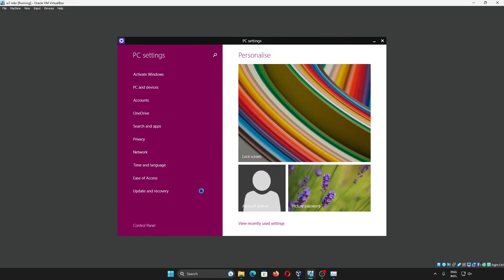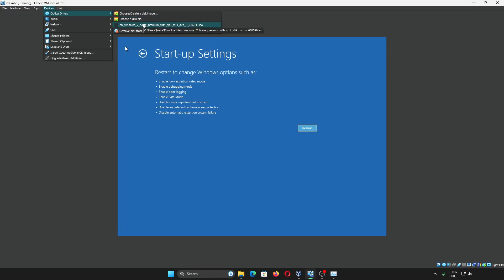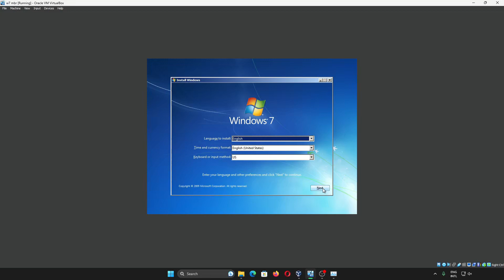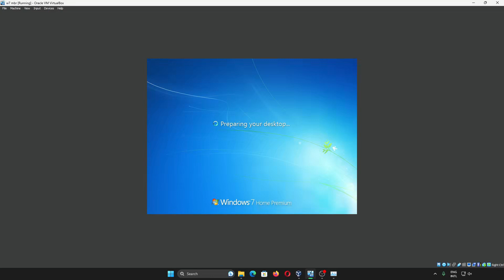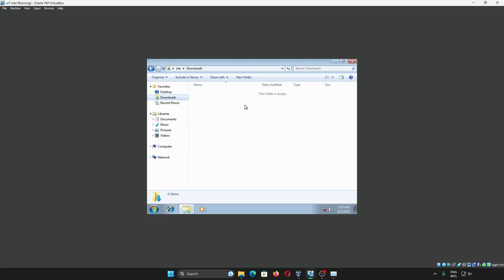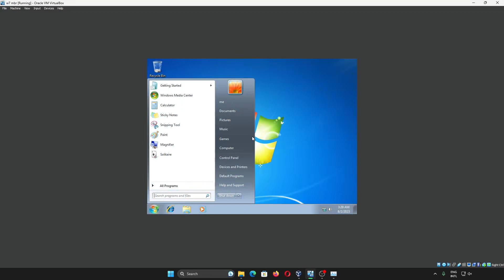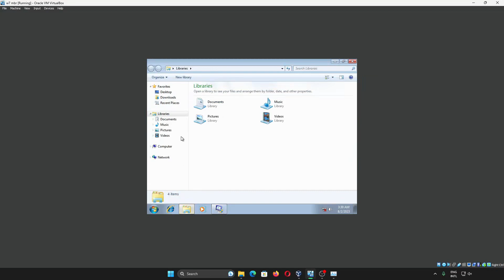Cara Downgrade Restore Recovery Mengembalikan Kembali Windows 8 ke Windows 7 Lagi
Sekarang kita akan belajar cara mengembalikan update Windows 8 ke Windows 7 lagi.

! peringatan OS Windows 8 tidak bisa dikembalikan seperti fitur recovery OS pada Windows 10. Jadi cara ini adalah cara install ulang ke Windows 7

Bagian Video:
00:00 Masuk ke Advanced Startup dan BIOS
01:17 Menginstall kembali Windows 7
02:51 File dari Windows 8 bisa dikembalikan?
04:09 Mengambil kembali data dari Windows 8
05:06 Mengecek dua Boot OS Windows